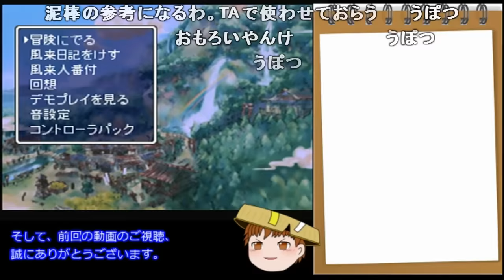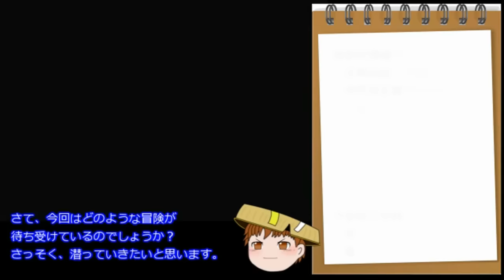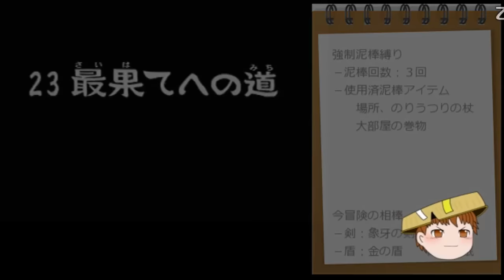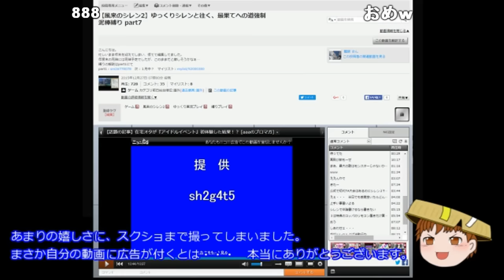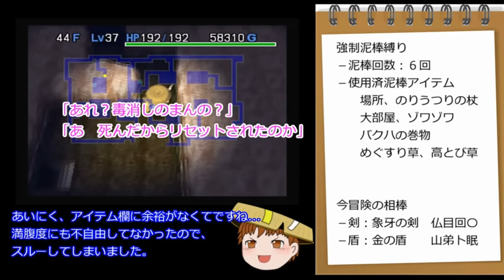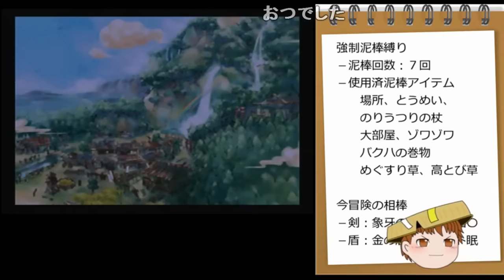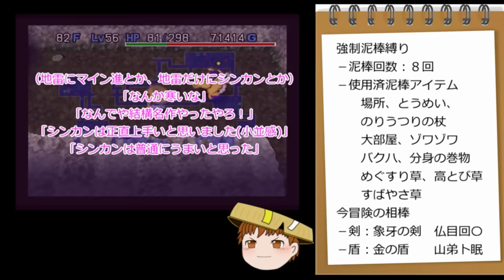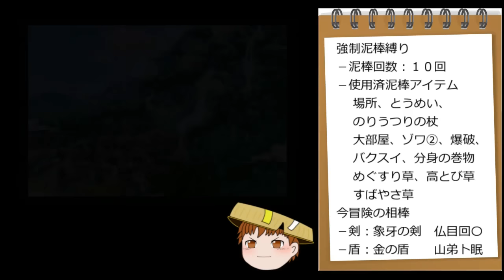【ゆっくり実況】 風来のシレン2をゆっくりがプレイする 【コメ付き】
リアルラックいいゾ^〜これ そもそもギタン素拾い自体どうなのさ がめおべら 未だ語り継がれる名作 あるある しらたきさんの大好物 なつい wwww むずくね? あるあるすぎて困る 俺より編集能力たけえじゃねえか あるある 無限ループかな? 元からだゾ エ?ナンカイッタ? 若干ゃ草 ^^ 聖域があっても投げ物は来るんやで(ニッコリ) ギタンを序盤で持ち物に入れない時点でもしやとは思ったが・・・ 水瓶使わんのか・・・ /(^o^)＼ 面白かった、乙 あああwww
今のは肝が冷える その割にはガンガン進んでるな ほう 絶対忘れてるわ w まあ、ほぼクリア確定しちゃうからねえ これはデカい 最悪やw 平和 え、それも違反になるのか ぞわ・・・ぞわ・・・   勝ちゲー 旅は1人の方が気楽でいいよ いつから当たると錯覚していた? 全部見ましたよーお疲れ様でした wwww   顔じわるww おめ!